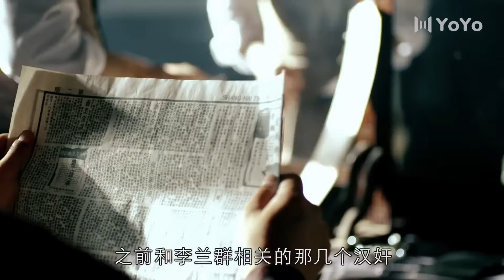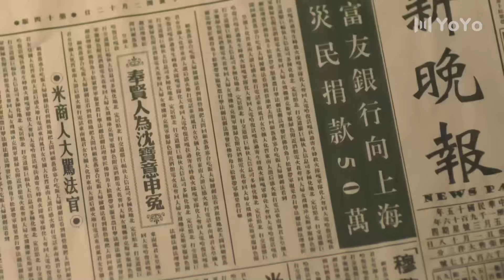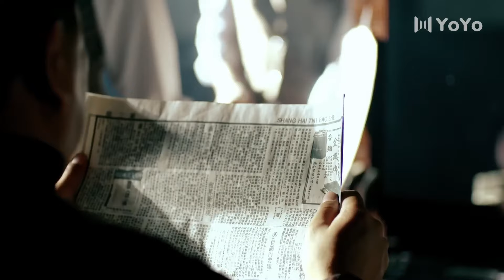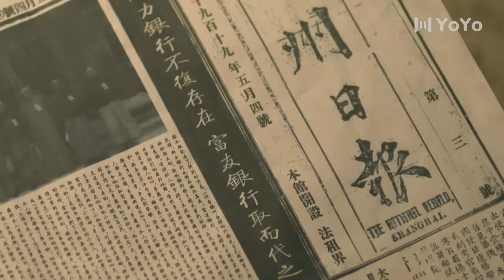美女舍身为小伙挡枪，小伙彻底黑化展开疯狂的复仇！戰爭 功夫 動作 槍戰 歷史 功夫 movie 大陆剧 drama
劇名(Drama Name):《一代枭雄》